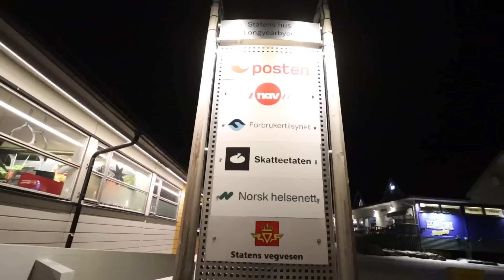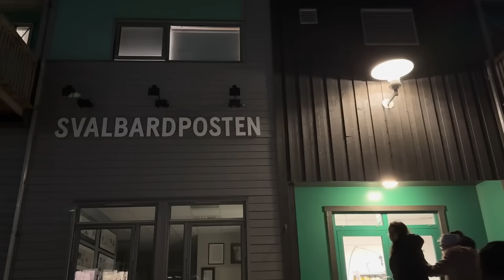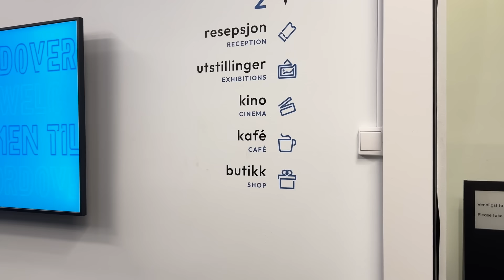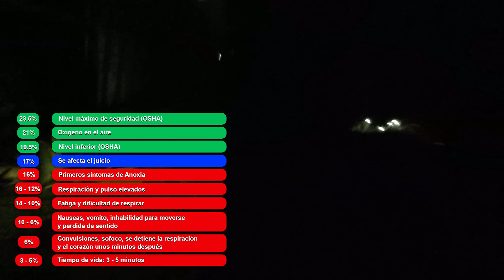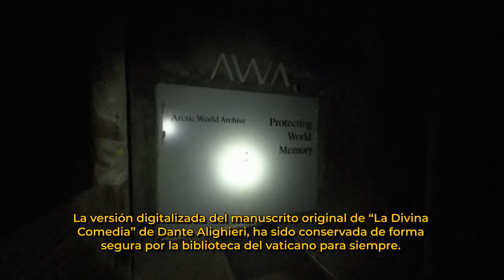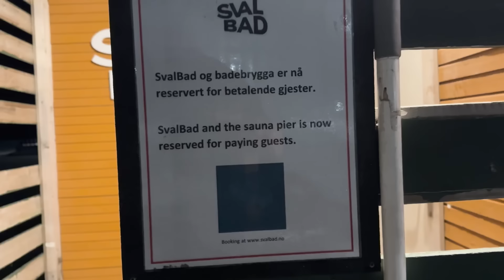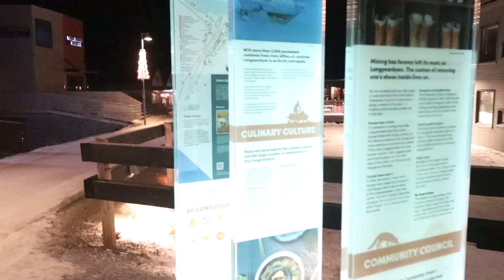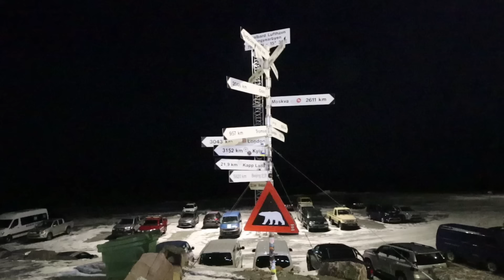Aquí está prohibido 🙅 nacer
Bienvenidos a un lugar fuera de lo común. En este video, te llevaré a explorar un sitio fascinante donde las reglas de la vida cotidiana no se aplican. Descubre conmigo las peculiaridades de este lugar, donde nacer y morir están prohibidos, y sumérgete en un mundo lleno de misterio y curiosidades.

¿Como le hago para mantenerme conectada a internet mientras viajo?
HolaFLY es mi mejor aliado

¿QUE DISPOSITIVOS SON COMPATIBLES CON LAS ESIM? 👇
Desde el iPhone XS, XR en adelante; Samsung Galaxy S20, S20+, S20 Ultra, Samsung Galaxy Fold, Samsung Galaxy Note 20, Samsung Galaxy Z Flip y modelos más recientes; Huawei P40, P40 Pro, Huawei Mate 40 Pro y modelos más recientes; Google Pixel 3, 3a (algunas versiones no admiten eSIM), Google Pixel 4, 4 XL, 4a, 5 y modelos más recientes; Oppo Find X3 Pro, Oppo Reno 5A, Motorola Razr (2019) y el Motorola Razr 5G (doble SIM).

mas info acerca de la compatibilidad